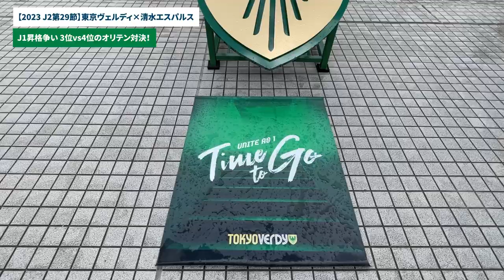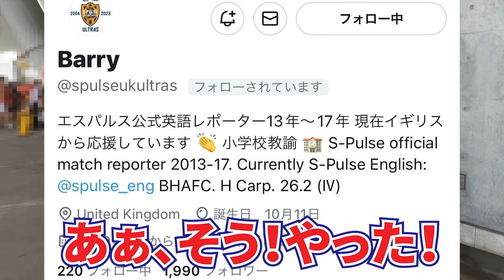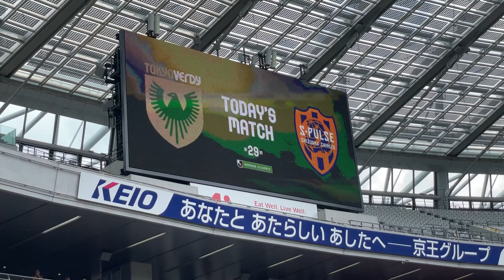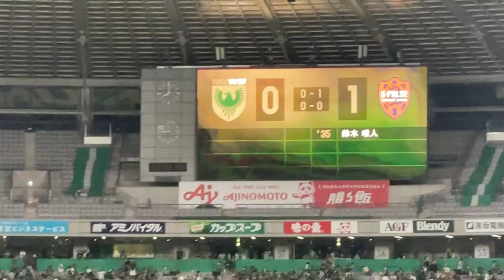【Vlog】4か月振りのゴール裏‼︎ 静岡から味の素スタジアムへ行って応援してきた大学生サポーターの1日｜遠征日記【東京ヴェルディ×清水エスパルス｜Jリーグ】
🔸この試合の感想動画はこちら🔸

【特別ゲスト】川端暁彦さんと清水エスパルス・にじJ1クラブコラボ・Jリーグ離れについて語り尽くす生配信【蹴球メガネーズ｜にじさんじ｜グレモルの日常】

【Vlog】新国立競技場をオレンジに染めに応援してきた20歳一人暮らし大学生の一日｜30周年記念マッチ【清水エスパルス×横浜F・マリノス｜Jリーグ】

【Vlog】札幌ドームで屈辱のJ2降格を目に焼き付けた学生サポーターたちの2日間｜遠征日記【北海道コンサドーレ札幌×清水エスパルス｜Jリーグ】

優勝争いからJ2降格まで…2022シーズンJ1リーグ総決算生配信【清水エスパルス｜ガンバ大阪｜鹿島アントラーズ｜川崎フロンターレ｜Jリーグ】

おつモル！

またはTwitterのDMにお願いいたします。